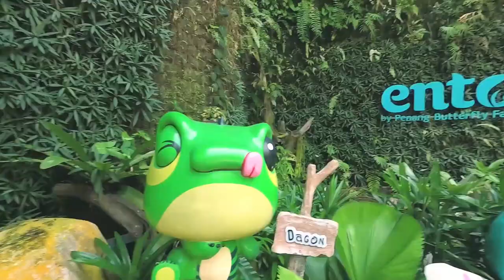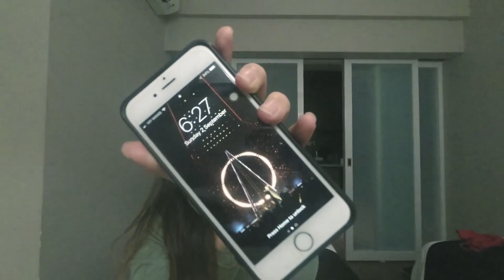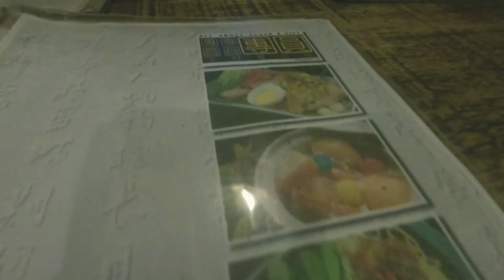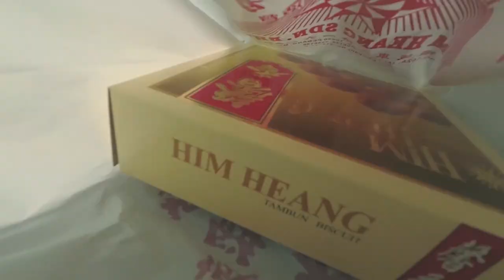[SUMMER TRAVEL VLOG] - PENANG, MALAYSIA 2018